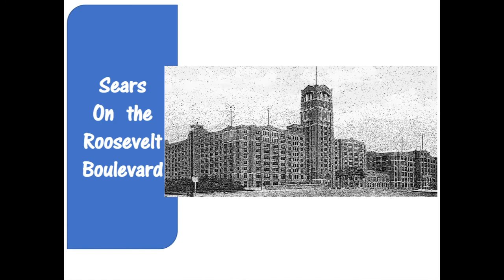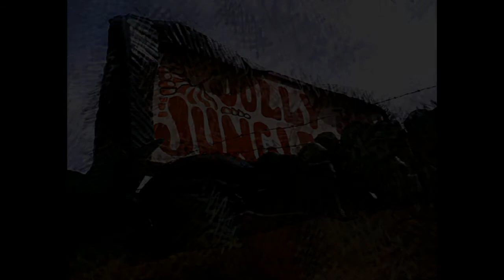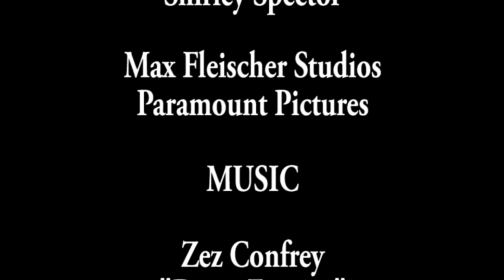Ode to the “Jolly Mon”: A Lost Philly Mini-Golf Course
Miniature golf was the first huge  recreational fad of the Great Depression.  The “Jolly Mon”,  which opened in 1934 as the “South Seas”,  was part of the “wave” which allowed the struggling masses to live out their country club fantasies. Jolly Mon was a prominent Roosevelt Boulevard landmark. Its appeal continued for decades.